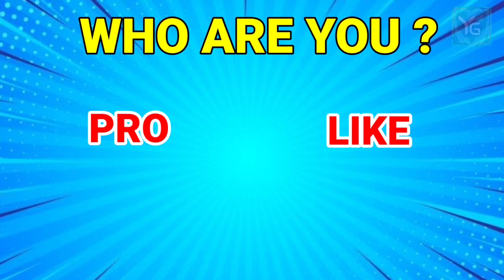NOOB VS PRO VS HACKER || Blob Runner 3D || With Oggy and Jack || Yashap gaming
NOOB VS PRO VS HACKER || In Blob Runner 3D || With Oggy and Jack || Yashap gaming

Hello dosto yah Mera YouTube channel hai aur is per main gaming se related video ko upload karta ho and mimicry karta ho sharukh khan, hrirhik roshan, nana patekar, sunny deol, sanjay dutt, sunil sir and oggy and jack. plz subscibe my YouTube channel and comment🙏🏻 and apko achi lagi to share bhi kar dena.